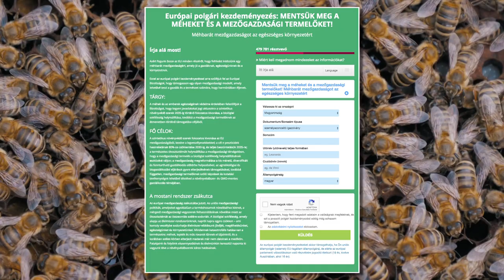Veszélyben a méztermés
Európai polgári kezdeményezés indult a méhek és az emberek egészségének védelme érdekében. Az akció célja, hogy a szintetikus növényvédő szereket 2035-ig fokozatos vonják ki, helyreállítva a biológiai sokféleséget. A szakemberek szerint a hazai méhállomány 30%-a fog tudni idén dolgozni, ami azt jelenti, hogy nem lesz olcsóbb a magyar akácméz, marad a 3500 forint körüli ár.